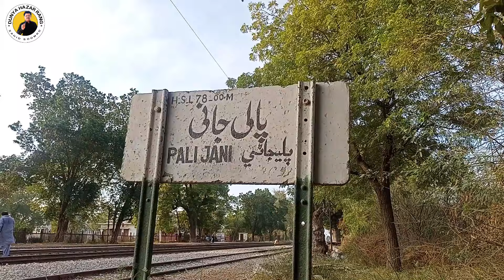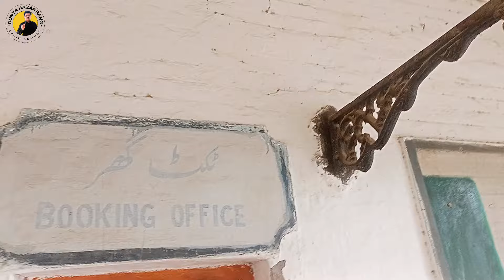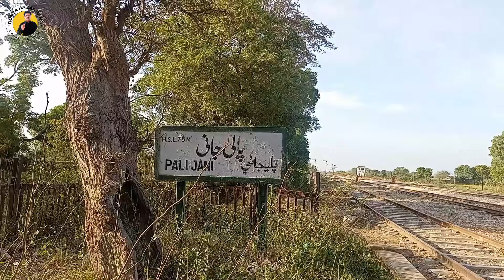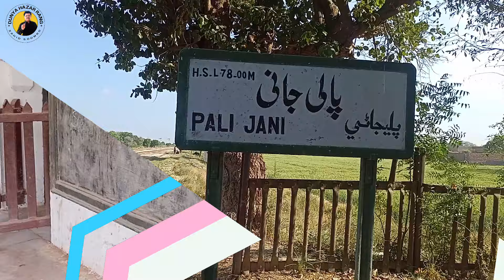PALIJANI RAILWAY STATION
YOU ARE WATCHING THE HISTORY OF A BEAUTIFUL STATION NAMED PALIJANI . IT IS SUTITED ON ML1 SECTION BETWEEN HYDERABAD - TANDOADAM SECTION . PLESE WATCH AND ENJOY BY THE RAIL FAINING .